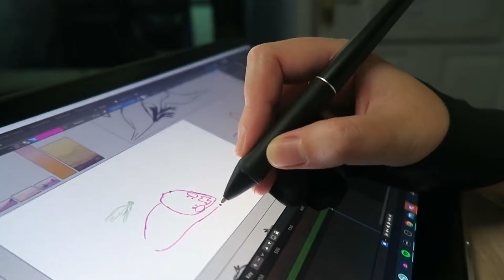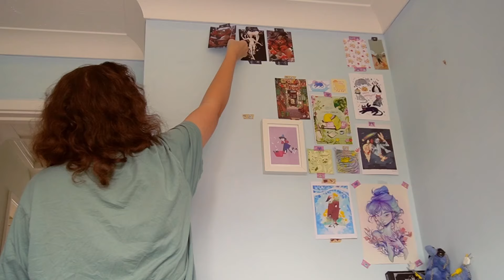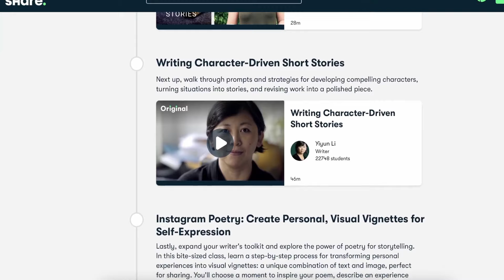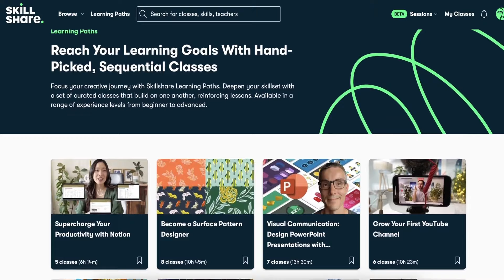REALISTIC Art Goals for 2024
⚡WHAT I USE TO ANIMATE + FILM⚡
Animation Software - TVPaint 11 Pro
Drawing Tablet
Blue Yeti Mic
Foam Muffler
Filming Camera

⚡STREAMING @kdsketch on Youtube⚡
Streaming software - OBS (free)
Wave 3 Mic
Microphone Arm

TIMESTAMPS
00:00 How Did I Do?
01:00 Goal 1
01:38 Goal 2
03:25 Goal 3

*Links used in this description may be affiliate links, which means if you decide to purchase through one of those links, you won't pay any extra but I will get a small commission that helps support the channel! Thank you so much!*